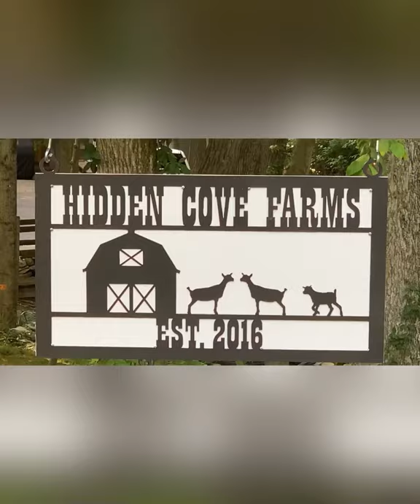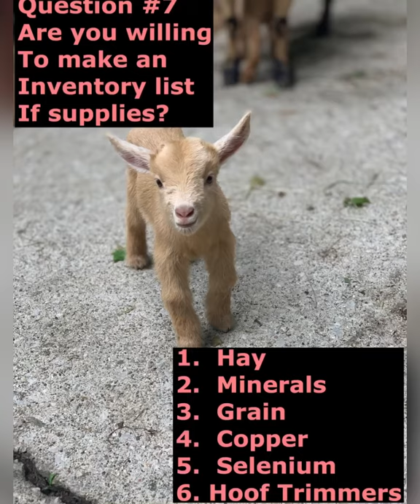Maybe I shouldn’t have goats?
Goats. love them or hate them. There's never an in between. Goats are so cute and fun to watch but are they actually worth all the work? Follow along and I will ask the hard questions to determine if a goat is right for you. 10 questions to ask yourself before bringing goats to your farm/homestead